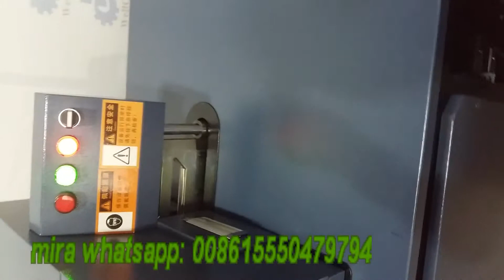auto slotting machine for advertising letter making .